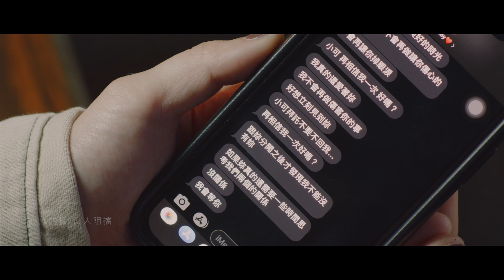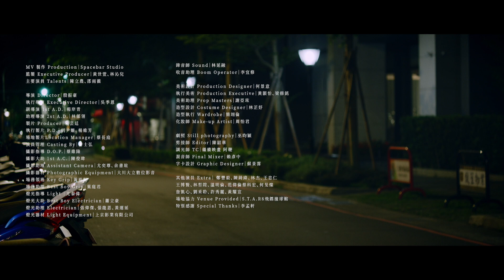陳立農 Chen Linong《卸妝卸裝 Unmask》Official Music Video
習慣包裝 自舐遺憾 卸下假裝 是否仍值得欣賞
自戀自卑 在自我前 原來都一樣

『卸妝卸裝』歌名顧名思義是由卸妝與卸裝兩種概念建構而成，「卸妝」原指除去具象化的淡妝濃抹，在此卻借代為揭開迷謊，將最真實的自己在對方面前展現，所有的膽小懦弱都在對方毫無保留、退卻心裡的負擔。而「卸裝」的借代原來如同包裝被卸下是同樣釋義，因此成就了歌名『卸妝卸裝』。

在一段感情中，人們習慣將自己逐層包裝面對外界，深怕最真的自己在對方面前展現的時候適得其反，而人們面對未知的回應都只能假設地對號入座，而多慮多疑的性格真的是真我嗎？

抑或是早已習慣將被裝扮後的自己推到最前面，熟稔地用這一面對應一切。可笑的是論及感情範疇時，自卑與自戀如同雙面刃般是一體兩面的存在，自以為是的處理喜歡、快樂、悲傷、憤怒 ; 殊不知一切的假說都沒有兩樣，皆來自於自己。

褪去所有被塗抹的色彩後，人們還能「做自己」嗎？若曾未打開心房，怎能又將紮實包裝的自我真誠展現呢？人們熟練的自我療癒，口中總說著無所謂，可是心裡的傷卻不會因此復原，那底心的瘡疤仍隱隱作痛，時刻提醒自己並非如此。
陳立農運用沉穩的音色入歌，當中真假音轉換都能浮現歌曲意境中的反覆無常、昨是今非，而聽者便下意識自然地跟著音樂密切跟隨並進入了歌曲情景。

由殷振豪導演的MV第二部曲，其演出的女主角為邵雨薇，陳立農在尚未出道前便有看過邵雨薇演出的電影和偶像劇，而邵雨薇更是實力與美貌於一身的專業演員。

這次當陳立農專輯籌備拍攝MV的過程中，團隊也特別邀請邵雨薇參與MV拍攝。MV故事更設定兩人在陳立農工作外放鬆消遣的撞球間打工；從相識、單戀、守護的劇情，在在顯示陳立農年少懵懂對於情感的專一、用心、保護的特性。

導演也特意用彷彿電影拍攝運鏡手法，搭配音樂歌曲相互輝映，達到近年華語MV更真實的畫面高層次，至臻完美。

❒❒ 陳立農《格格不入》專輯訂購 ❒❒
09.21 全亞洲開始預購
10.02 正式發行

◆ 專輯收錄：〈我夢見你〉、〈一無所知〉、〈夏日滋味〉、〈萬分之一〉等完整12首品味之作
◆ 精裝版限定：100頁業界之最MV幕後紀實風格寫真+手工究極手藝收藏盒+厚磅數質感紙質封面海報

★★ 陳立農 全新專輯《格格不入》★★

〈卸妝卸裝 Unmask〉

太多遺憾 等著習慣
心門不開 怎麼喜歡
喜劇橋段 舊情復燃
真難堪

太多負擔 阻礙心安
努力裝扮 怕沒人愛
自卑的人 自戀的人
沒兩樣

心裡的謊 被卸了妝
我犯錯犯傻的模樣
你會不會欣賞

心底的樣 沒人阻擋
記憶早就暗自療傷
把膽小的雀斑珍藏

沒兩樣

你會不會欣賞

你會不會陪我倔強
喜歡的討厭的快樂的悲傷的
輕狂一場

心裡的謊
被卸了妝
你會不會欣賞

心底的樣
沒人阻擋
把膽小的雀斑張揚

曲：楊格
詞：楊格
OP：好撐音樂有限公司Fullmusic Publishing
SP：Peermusic（Taiwan）Ltd

製作人Producer：黃冠倫KuanLun Huang
製作協力 Production  Assistant：林耕禾、張誌中
編曲Arrangement：羅恩妮Annie Lo
配唱製作人Vocal Producers：林耕禾
弦樂編寫Strings Arrangement：羅恩妮Annie Lo
弦樂監制String Producer：羅恩妮Annie Lo
弦樂Strings：曜爆甘音樂工作室Just Busy Music Studio
第一小提琴First Violin：蔡曜宇 Shuon Tsai
第二小提琴Second Violin：朱奕寧 YiNing Ju
中提琴Viola：甘威鵬 Weapon Gan
大提琴Cello：劉涵 Hang Liu（隱分子）
弦樂錄音師String Recording Engineer：潘堯泓 Hendrik Pan（CHVOCALS）
弦樂錄音室String Recording Studio：強力錄音室 Mega Force Studios
錄音師Recording Engineer：謝豐澤Fengtse Hsieh
錄音室Recording Studio：新奇鹿錄音室SaturdayStudio/112F Studio
混音師Mixing Engineer：單為明Link Shan
混音協力Mixing Assistant：於世政 Yu Shih Cheng
混音室Mixing Studio：Lights Up Studio
母帶後期製作人Mastering Producer：黃冠倫KuanLun Huang
母帶後期處理工程師Mastering Engineer：周天澈@Studio21A
母帶後期處理錄音室Mastering Studio：Studio21A